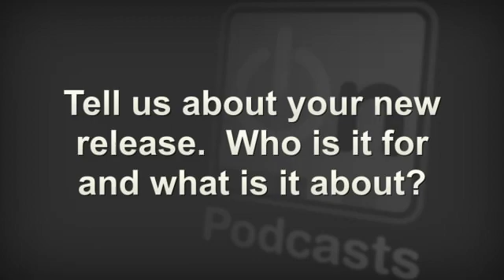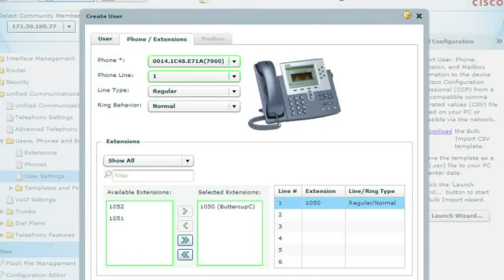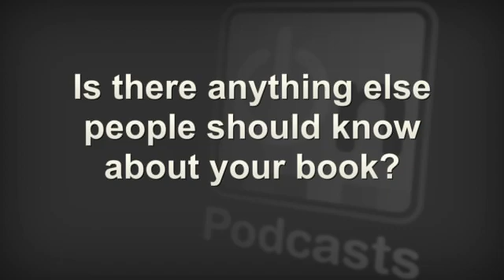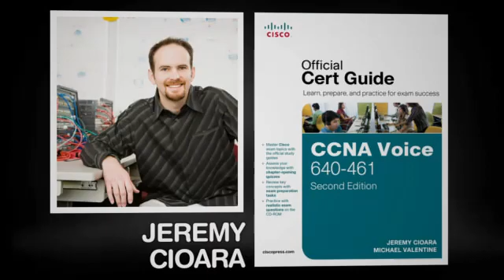CCNA Voice 640-461 Official Cert Guide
CCNA Voice 640-461 Official Cert Guide is coming out in July, 2011, but you can gain access to the Rough Cut from Safari Books

CCNA Voice 640-461 Official Cert Guide is a comprehensive self-study tool for preparing for the new ICOMM exam by Cisco Press. Learn about key concepts from this latest edition by author, Jeremy Cioara.